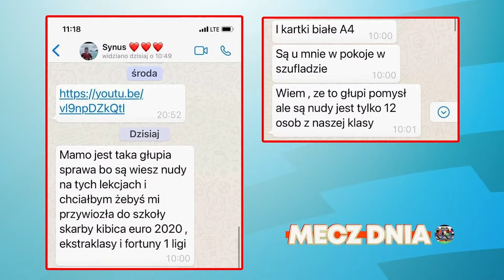BOREK O KULISACH PODRÓŻY PODCZAS EURO 2020 I MECZU ANGLIA - SZKOCJA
✅Bluzy i koszulki POLSKA kupisz w Sklepie Kanału Sportowego:
Mateusz Borek w rozmowie z Tomaszem Smokowskim opowiadał jak wyglądają procedury podczas EURO2020 i rozmawiał o nadchodzącym meczu Anglia - Szkocja. Zapraszamy!